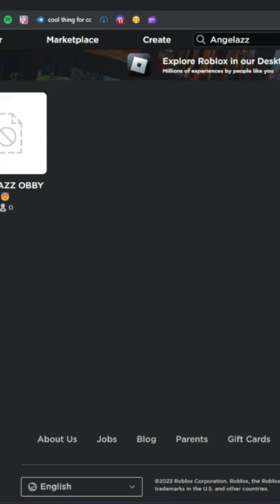i joined angelazz!! 😱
this was honestly so suprising i dont even know how i joined her
also sorry angelazz i dont even watch your videos 😒